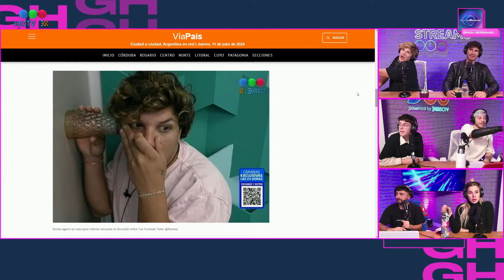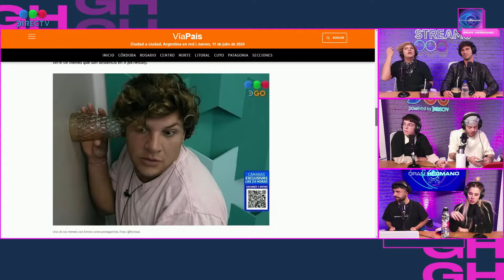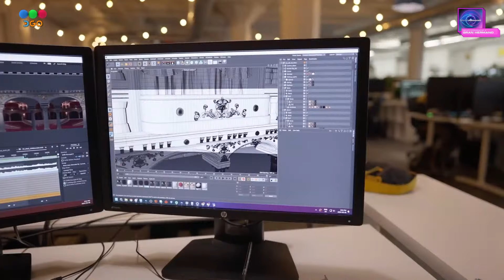FUERADEJODA 😅 NICO Y EMMA CON TORA, DANI, NACHO, FEDE Y MORA⭐ - 11/7/2024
😅FUERA DE JODA 😅 ¡CON TORA, DANI, NACHO, FEDE Y MORA! ⭐ ¡MIRAMOS GRAN HERMANO EN VIVO! ⭐

La casa de GranHermano abre sus puertas y StreamsTelefe se renueva 😎
👉 17HS 👏 Juli Fiamingo y @RomiStone con el primer espiando la casa del día!
👉 18HS 🤩 FueraDeJoda ¡Nuevo horario y mucha información!
👉 21HS ❤🔥 Un nuevo Espiando la casa con @nachoo_chile5769@nachoo_cp y toda la previa de la gala!
👉 21:45hs 👁‍🗨 ¡Reaccionamos en vivo a la gala de GranHermano con @toritavillar!
👉 Al término de la gala EspiandoLaCasa con @diegopoggi💣❤️‍🔥

Sumate a nuestra programación en Twitch, YouTube y todas las plataformas de @Telefe  y @GranHermanoAR😉